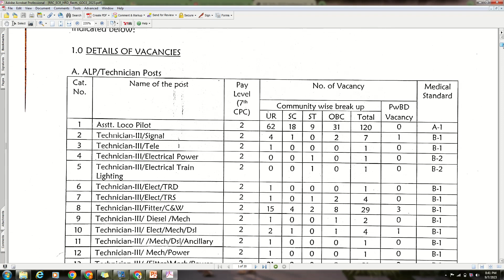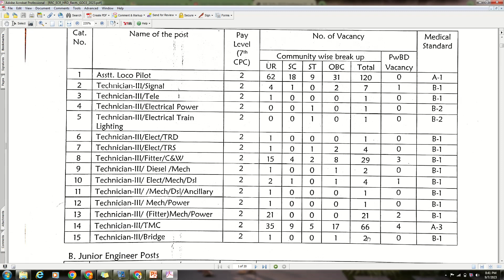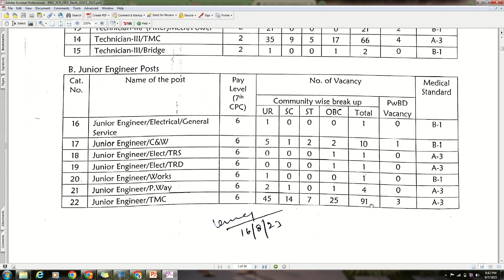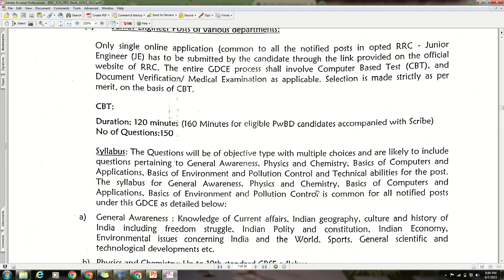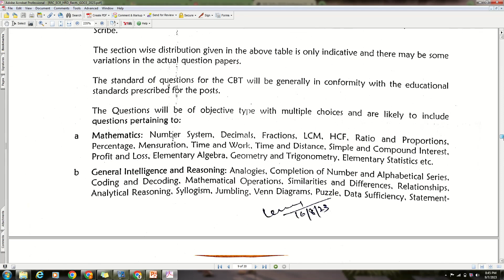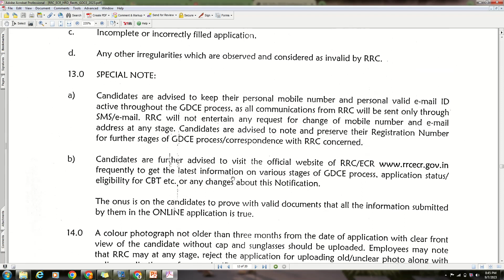East Central Railway ALP, Technician, Junior Engineer & Guards/ Train Manager Recruitment 2023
Dear All,
I have discussed the East Central Railway ALP, Technician, Junior Engineer & Guards/ Train Manager Recruitment 2023, to know more about this ALP, Technician, Junior Engineer & Guards/ Train Manager Recruitment, please have a look this video. Thank you.